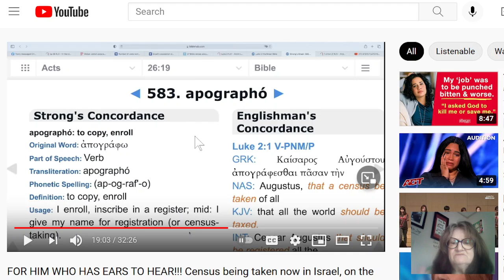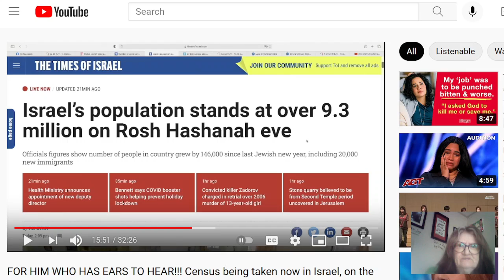FOR HIM WHO HAS EARS TO HEAR!!! Census being taken now in Israel, on the Eve of Rosh Hashanah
Found on Youtube Channel: Steve Fletcher 222 (Backup)
Same title